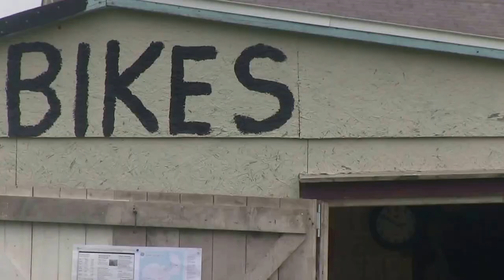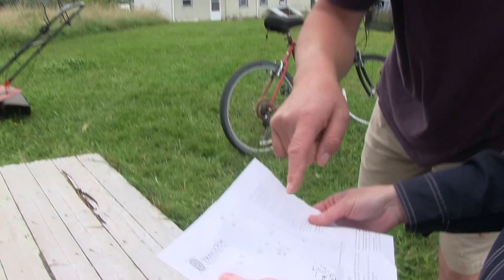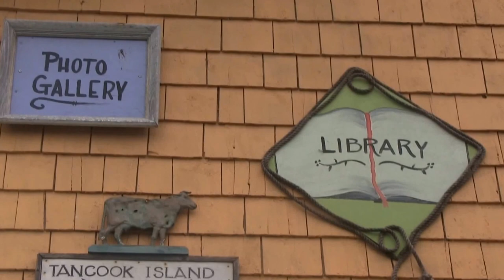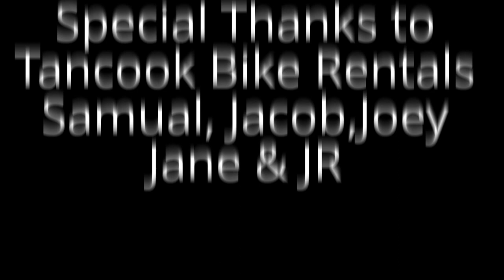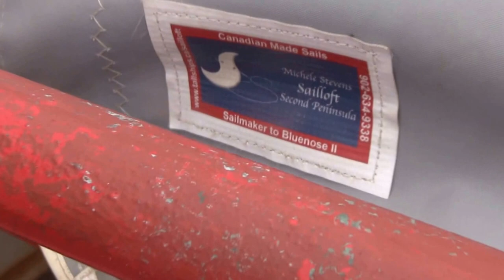Big Tancook Island. An Innovative Look.